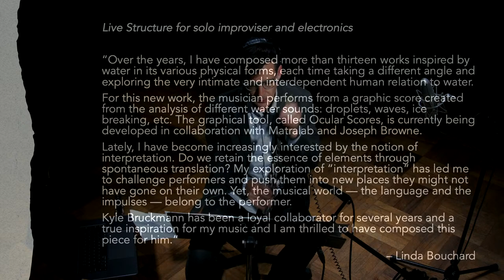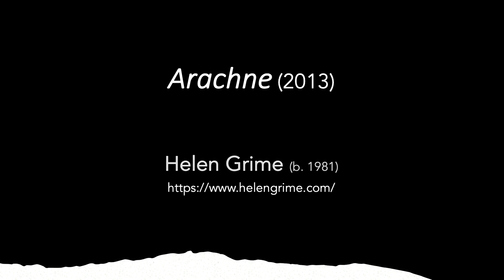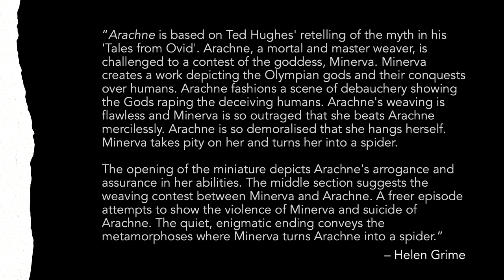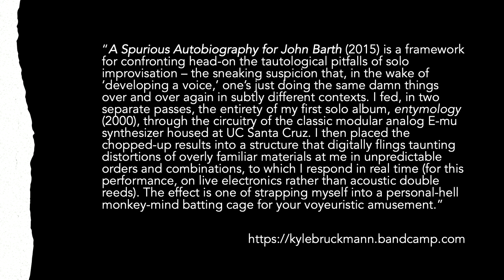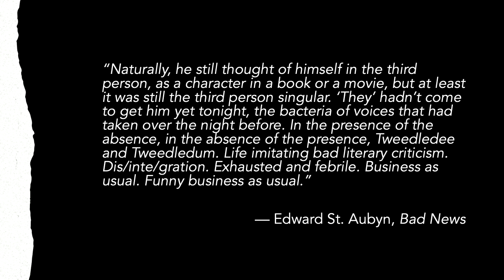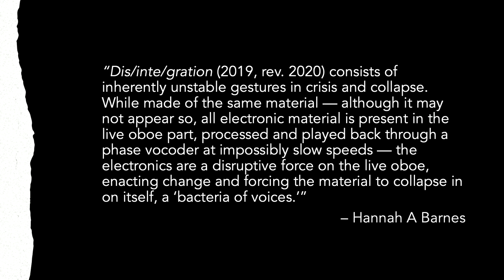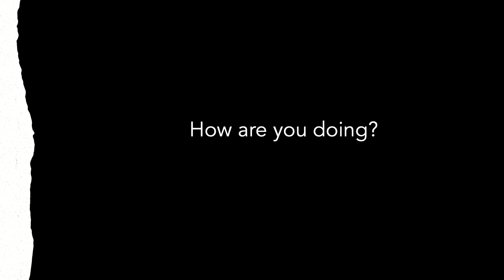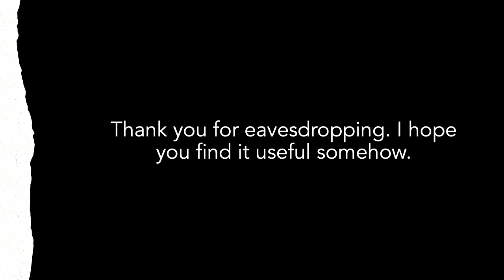Live@CNMAT: Kyle Bruckmann Solo Works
Solo works for oboe/English horn and/or electronics. A live-streamed matinee (or happy hour, or high tea, or what have you, depending on your inclinations and time zone) performance beamed to the world from deep within Kyle Bruckmann’s aesthetic and psychosocial gerbil ball, installed for the occasion at 1750 Arch St, Berkeley.

PROGRAM

Linda Bouchard (b. 1957) – DROP (2018)
Helen Grime (b. 1981) – Arachne (2013)
Kyle Bruckmann (b. 1971) – A Spurious Autobiography for John Barth (2015)
Hannah A Barnes (b. 1997) – Dis/inte/gration (2019, rev. 2020) PREMIERE
Kyle Bruckmann – Proximity, affect (2020) PREMIERE